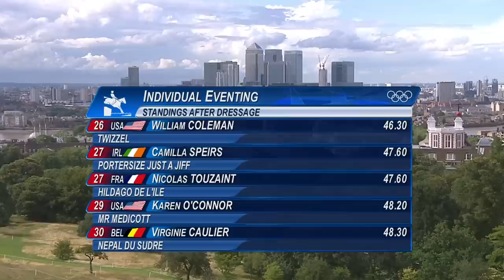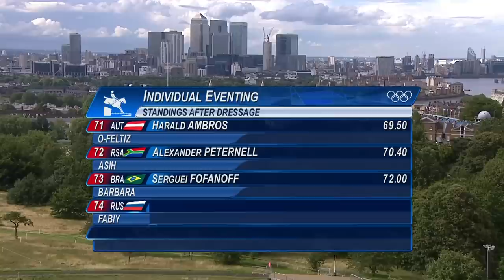Equestrian - Eventing Dressage - London 2012 Olympic Games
EQ02 Eventing Dressage - Equestrian - 29 July 2012 - London 2012 Olympic Games